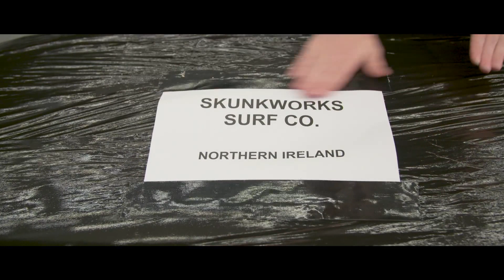Land Rover Surfboard Made from Recycled Plastic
For almost 70 years Land Rover has transported people across the world’s toughest terrain, but it is now making its first foray into the ocean with the ‘Waste to Wave’ surfboard, created using recycled plastic derived from early clay design models.

With an estimated 8 million tonnes of plastic dumped in oceans every year, taking hundreds of years to decompose, Jaguar Land Rover has strengthened its commitment to achieving its zero waste goal by creating a range of surfboards made wholly from recycled plastic.

The surfboard was created in partnership with SkunkWorks Surf Co, a surf company with a focus on minimising environmental impact, and tested by the English Women's Open Surfing Champion surfer, Lucy Campbell off the coast of Northern Ireland. It was hand-built to the exact dimensions (5'7 x 18 3/8 x 2 3/16) required by Campbell, who is currently competing on the global circuit. It has carbon fibre rails from the nose and a carbon strip from the tail for additional strength while allowing flex to push through high-intensity manoeuvres.

Polyurethane is used in the manufacture of life-size clay models which are modelled by hand at the very beginning of the car design process. The polymer forms the ‘skeleton’ of the models, which is normally destroyed once a car is launched, while the clay is recycled and re-used on site. Now, Jaguar Land Rover is ensuring that all plastic is recovered and sliced into blocks ready for a second life as surfboards or paddleboards.

The very first surfboard, which was created from a Discovery Sport clay model that was broken down in June 2017, was designed and built by SkunkWorks Surf Co in Northern Ireland. Land Rover invited Lucy Campbell, the UK’s number one female surfer, to get behind the wheel of a Discovery Sport before putting the concept through its paces on the waves of Whiterocks beach, Northern Ireland.

Lucy said: “When I first heard about this project I was so excited to be a part of it. The ocean is a big part of my life so helping to raise awareness of the need to preserve it is so important to me. I didn’t know much about the car design process and it’s been fascinating to learn about how Jaguar Land Rover is giving a ‘second life’ to its materials in this way. Getting out into the water and trying the board out for the first time was awesome.”

Ricky Martin, co-founder of SkunkWorks Surf Co, said: “I’m a keen surfer so being able to create sustainable boards that can ride the waves is great. When Jaguar Land Rover approached us with their idea of reusing polyurethane we couldn’t wait to get started in helping reduce their waste – a subject that is very close to my heart. It is so useful to get Lucy’s feedback. Her experience riding some of the best waves around the globe will be invaluable as we continue to develop our processes.”